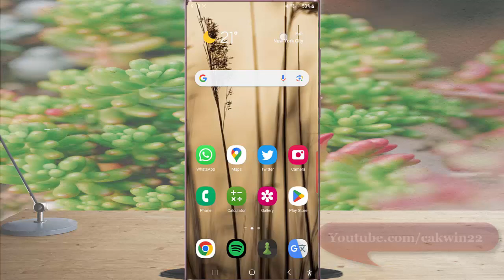Samsung Galaxy S23 Ultra : How to set chats on whatsapp to auto be deleted after certain period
In this video, you will find the steps on how to set chats on whatsapp to auto be deleted after certain period in Samsung Galaxy S23/S23+/S23 Ultra. You can do so by setting the message timer to certain duration. As the example, if you set it to 24 hours, then all individual chats will be deleted automatically 24 hours after the time they are sent, unless that message is kept. This video uses Samsung Galaxy S22 Ultra SM-S918B/DS International version runs with Android 13 (Tiramisu)